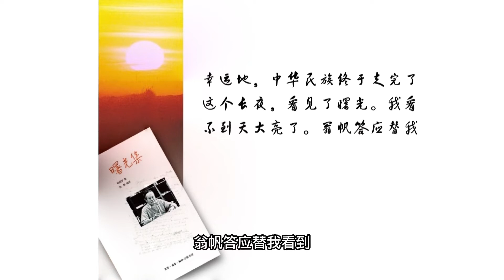人类未来可能会面临自我毁灭？杨振宁对此发表看法丨#杨澜 杨振宁 杨澜访谈录丨杨澜工作室Yang Lan Studio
主持人：杨澜
嘉宾：杨振宁
播出时间：2015年